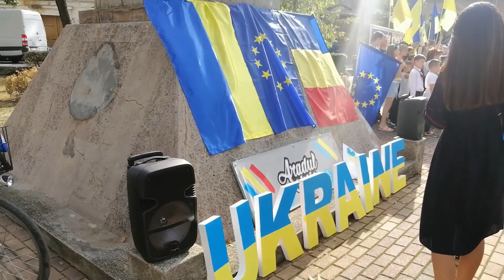Ziua Independenței Ucrainei la Arad